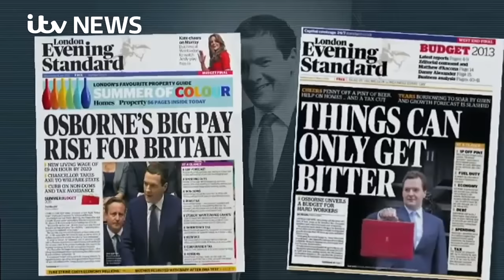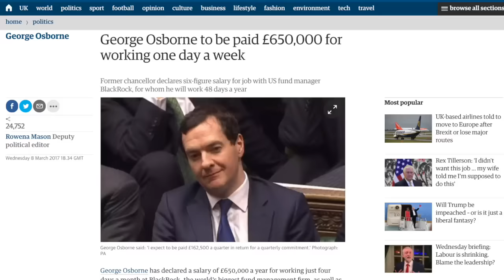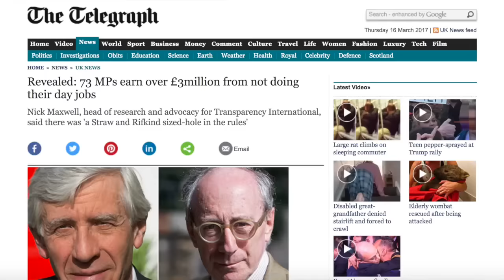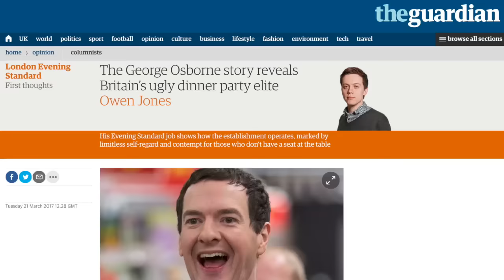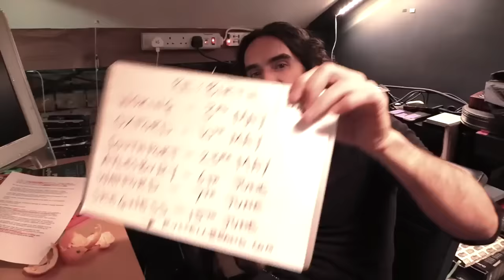George Osborne: Do Politicians Work For Us? Russell Brand The Trews (E417)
Today's Trews looks at George Osbourne's recent appointment as Editor of the London Evening Standard, while remaining a Conservative MP.
My new tour Re:Birth is coming to YOUR town - go

Produced & edited by Gareth Roy